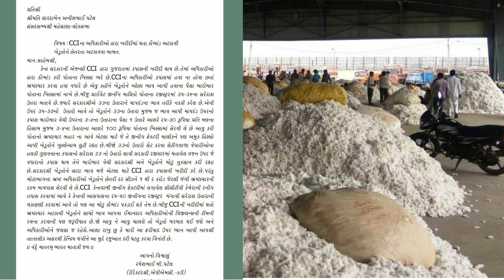કપાસની ખરીદીમાં ભ્રષ્ટાચારનો આક્ષેપ | Cotton | MSP | CCI | Agriscience